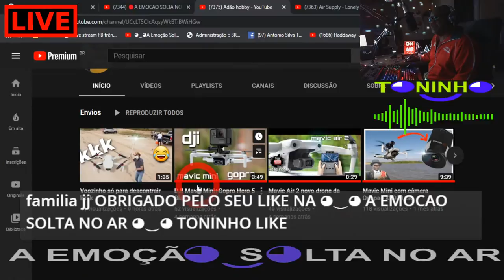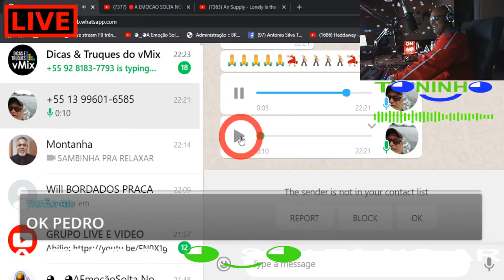◕‿◕A EMOCAO SOLTA NO AR◕‿◕ BY TONINHO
🔴TONINHO ◕‿◕ EMOCAO SOLTA NO AR ◕‿◕ EMOTION LOOSES IN THE AIR  COM VOCE EM QUALQUER LUGAR WITH YOU ANYWHERE

  ▬▬▬▬▬|| ◕‿◕ DOAÇÕES ◕‿◕ ||▬▬▬▬▬
 SUA DOACAO ME AJUDA A MANTER O PROGRAMA ◕‿◕A Emoção Solta No Ar◕‿◕ POIS TODOS OS DIREITOS AUTORAIS DAS MUSICAS SAO RESERVADOS  PARA SEUS PROPRIETARIOS COMPOSITORES, CANTORES PRODUTORES E GRAVADORAS
▬▬▬▬▬|| T◕‿◕► SEJA BEM VINDO (A)!◕‿◕  ||▬▬▬▬▬
Going Back In Time 60,s 70,s 80,s ◕‿◕ A Emoção Solta No Ar ◕‿◕ BY TONINHO Its A Flash Back FOI UMA DAS MANEIRAS QUE ENCONTREI DE ME  INCLUIR NO MUNDO TENTAR PASSAR UM POUCO DO MUITO QUE AINDA TENHO QUE APRENDER (SOU MUITO GRATO DE CORACAO A PESSOA SUPER ESPECIAL QUE ME INSPIROU, APOIOU E NUNCA ME ABANDONOU MESMO NOS MOMENTOS MAIS DIFICEIS .. ESSE 2(DOIS) SORRISOS ◕‿◕ REPRESENTAM SORRISO BONITO, EMOCAO, OS EMOCIONAUTAS, A EMOCAO SOLTA NO AR ..EU SOU APENAS UM INSTRUMENTO UMA PEDRA AINDA SENDO LAPIDADA UM ETERNO APRENDIZ QUE HONRA E GLORIA DO GRANDE ARQUITETO VIM AO MUNDO PARA MINHA EVOLUCAO ESTOU AQUI DE PASSAGEM POIS ESTOU AQUI PARA SERVI MUITO OBRIGADU A  "VOCE QUE EU CONHEÇO" A "VOCE QUE EU NAO CONHECO" E PRINCIPALMENTE A "VOCE QUE EU NAO ME ESQUEÇO"

 O PROGRAMA ◕‿◕ A Emoção Solta No Ar ◕‿◕ BY TONINHO "VISA" Unicamente O Entreternimento E Relembrar Os Melhores Momentos De Nossas Vidas, E Descontração, Fazer Novos Amigos, Rever E Reunir Nossos Amigos E Pessoas Que Você´s Sentirem Que Vão Se Sentiram Bem Pois Aqui É A união De Coração E Emoção

▬▬▬▬▬||  T◕‿◕►  PARTICIPE! ◕‿◕  ||▬▬▬▬

       ▬▬|| Toninho ◕‿◕ A Emoção Solta No Ar ◕‿◕  ||▬▬

Chat Rules:
▌No Hate!
▌No Self-promoting!
▌No Spam!